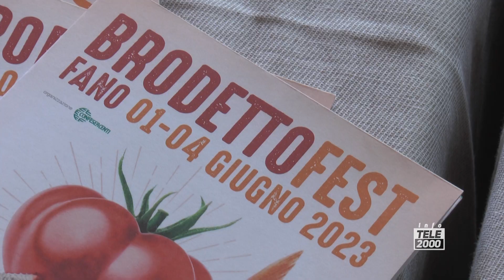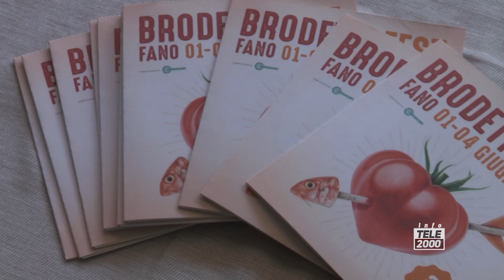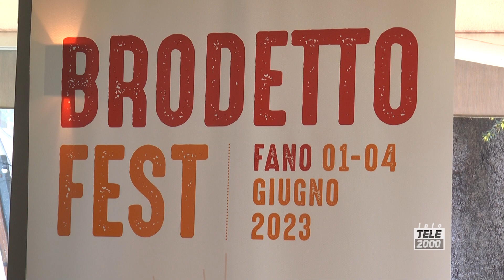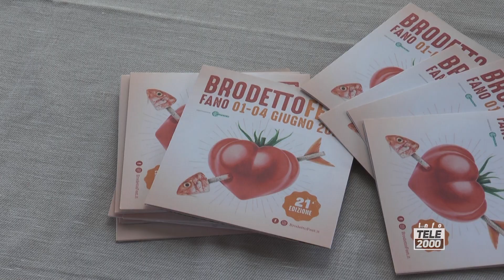Brodetto Fest: presentato il programma della 21esima edizione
Conto alla rovescia per la 21^ edizione di BrodettoFest, il Festival internazionale del Brodetto e delle zuppe di pesce, dedicato al piatto simbolo della tradizione marinara, dal 1 al 4 giugno al Lido di Fano, con una full immersion nel mondo del mare e dei suoi sapori. Cooking show, assaggi e
abbinamenti esclusivi con i vini delle Marche e d’Italia, laboratori per bambini, mostre, presentazioni, talk show, spettacoli, concerti e grandi nomi del panorama culturale italiano, per un totale di 50 appuntamenti